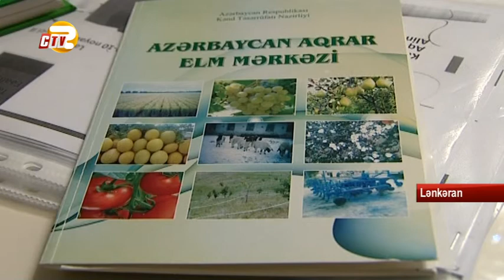Lənkəranda aqrar sahədə ixtisaslı kadrlar hazırlanmalıdır